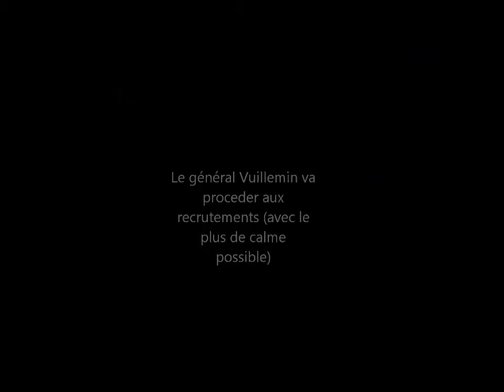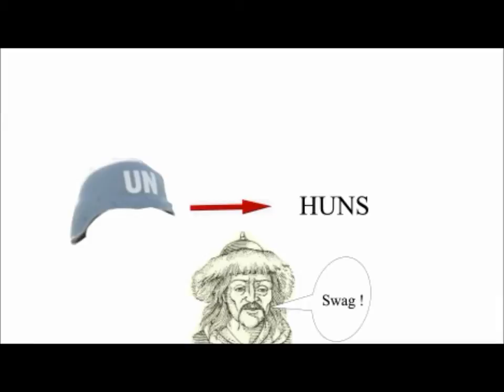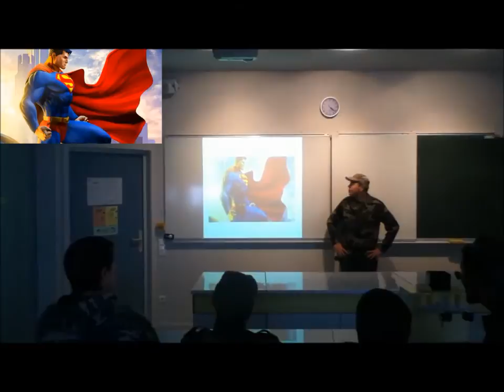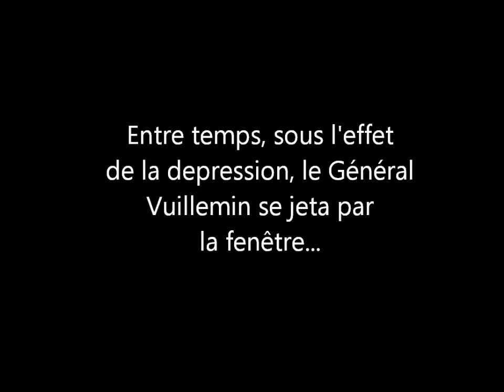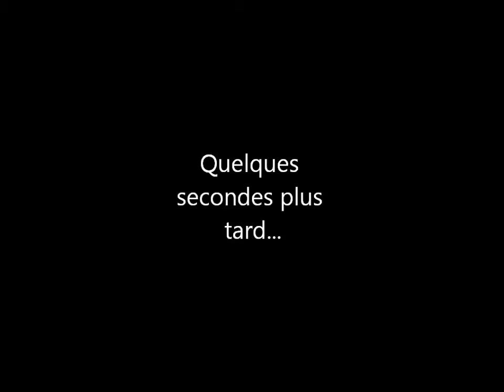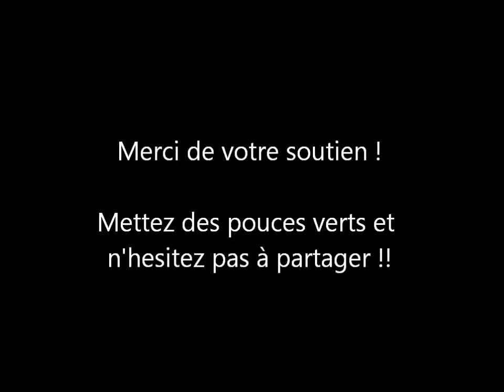Troisieme film de Ribollywood : l'armée !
Apres plusieurs mois de travail, voici l'ultime film de l'année, tourné par la team Ribollywood. N'hesitez pas à mettre des pouces verts et à partager, cela nous encouragerais vraiment beaucoup. Encore bon visionnage !!
(regardez en 720 !!!)